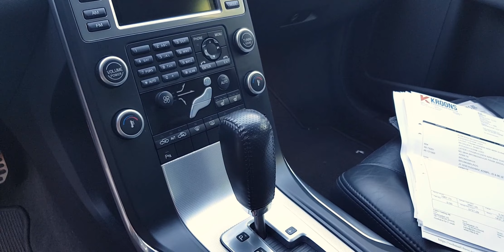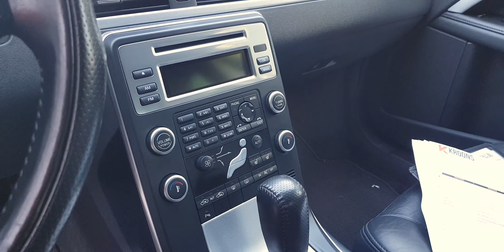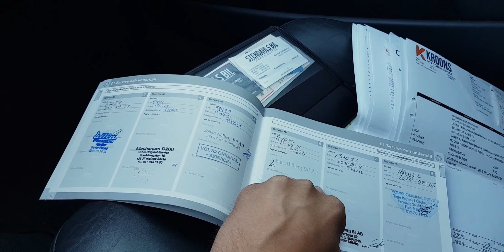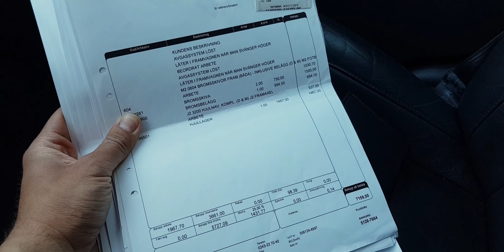Prezentacja VOLVO S80 RDESIGN 2,5 FT 231KM AUTOMAT Auto Import Nieporęt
Zapraszamy na nasz funpage oraz instagram: Auto Import Nieporęt.